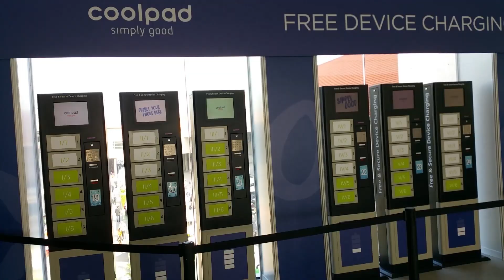Coolpad, Google & Telefonica | Showcases by Plaisio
Για να μαθαίνεις τα πάντα πρώτος, συντονίσου στο